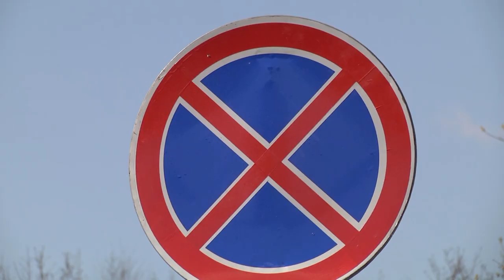На улице Комарова прошёл рейд по эвакуации машин, припаркованных под запрещающими знаками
Рейд по выявлению припаркованных под запрещающими знаками автомобилей прошел в Щёлкове.